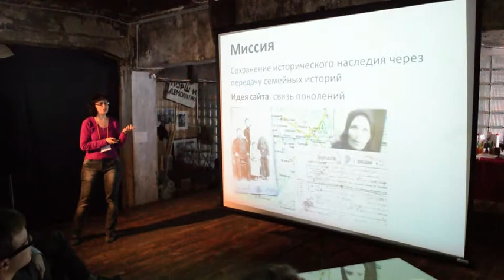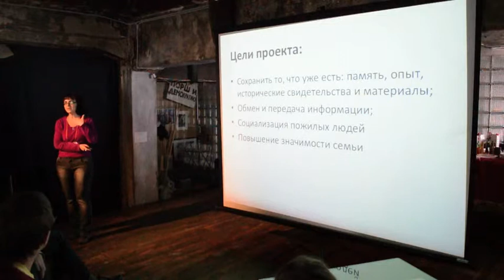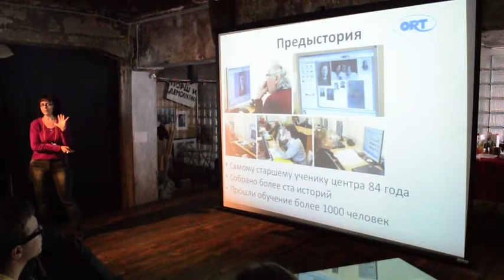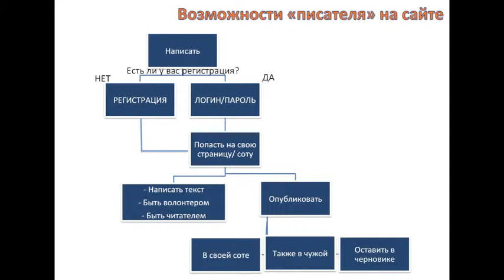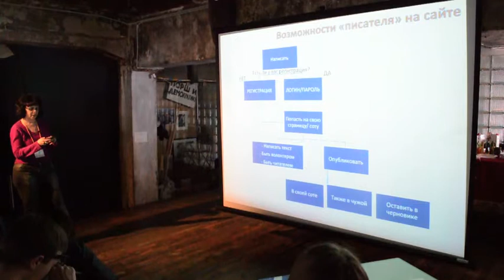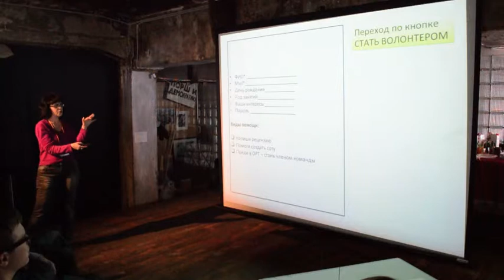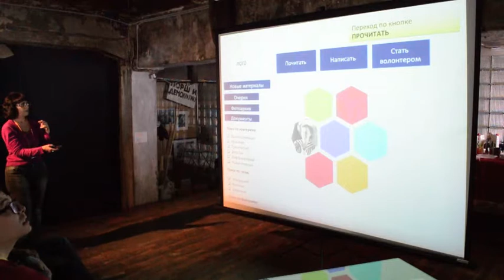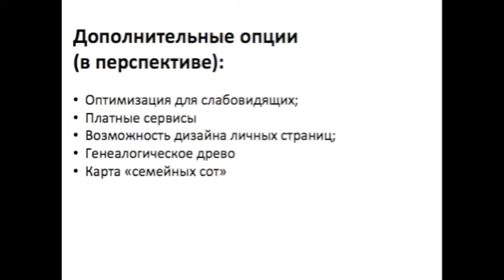Марина Сорокина о проекте Семейные соты [Защита]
Марина Сорокина защищает проект Семейные Соты на ТеСТ-кэмп Петербург.